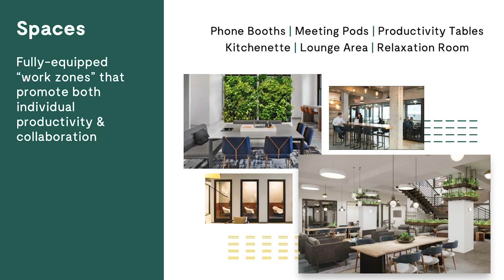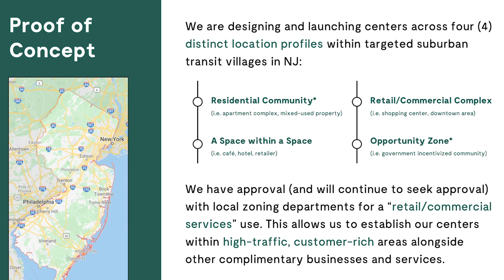Startup Standup Ep. 4, S2 | The Drop-In is Reimagining the Co-Working Space for Suburban America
With more Americans working from home than ever before, the need for efficient spaces to get stuff done is at an all-time high. For those balancing work with raising kids, their partners’ schedules, and a less-than-ideal desk setup, many have turned to co-working spaces as an alternative to working out of your abode. Enter Sneh Kadakia, founder of The Drop-In, a new kind of co-working space focused on hourly use and geared towards people who live in the suburbs. Sneh came onto SUSU to tell me about her new company, which isn't looking to compete with the WeWorks of the world that own most of the market share in metropolitan cities, and charge customers via a subscription model. Instead, they're targeting hourly and daily customers who want to quickly drop in for anything from a Zoom meeting to a heads-down work session away from all the noise. We also chat about the importance of positive cash flow early on, if it’s a good idea to pivot from B2C to B2B if the opportunity presents itself, franchising, and how The Drop-In is acquiring new physical spaces ahead of their launch in New Jersey.

Stay tuned for more episodes of Startup Standup, a series where I mentor and advise female founders who are looking to raise funds while navigating industry gender biases and brand challenges, and follow me on LinkedIn

00:15 - The Startup
01:38 - The Challenges
07:04 - Investors and Launch Status
09:21 - Subscription Model vs. Pay Per Use
10:10 - Burning Questions
11:22 - B2B vs. B2C
13:17 - Leveraging a Coworking Space